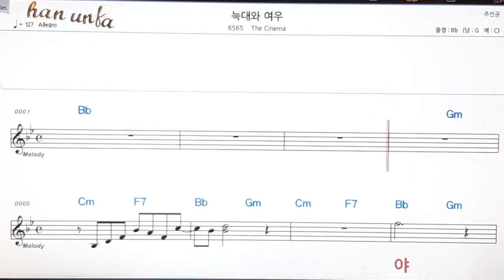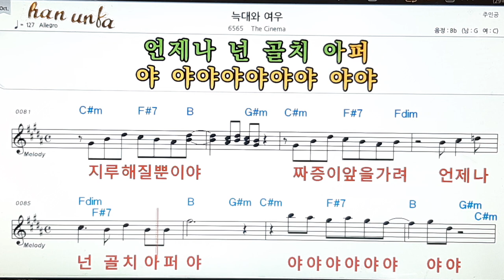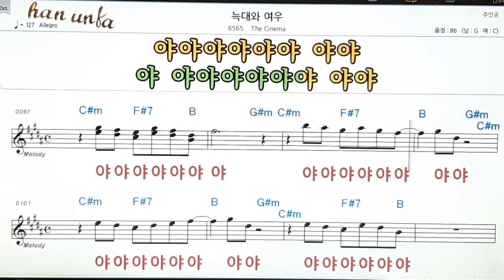늑대와 여우/the cinema👍노래 반주, 코드 악보,가라오케💋Karaoke*Sheet Music*Chord*MR